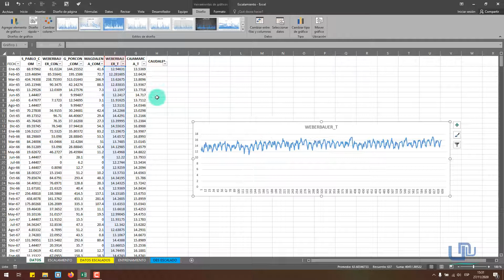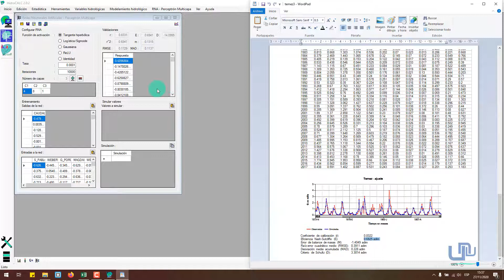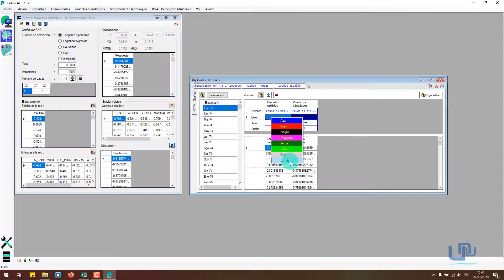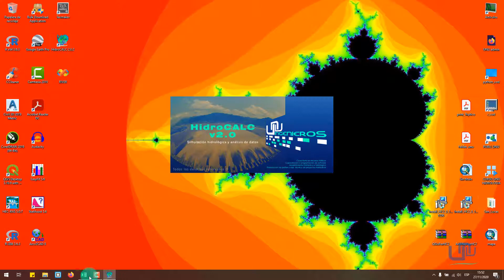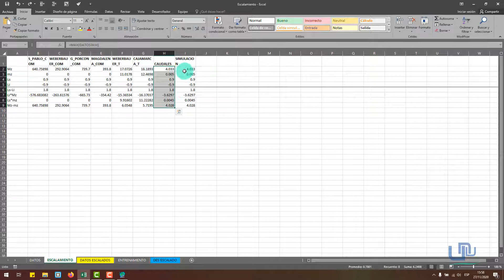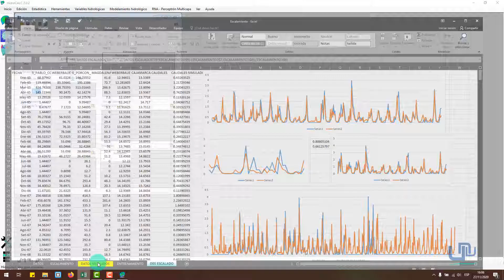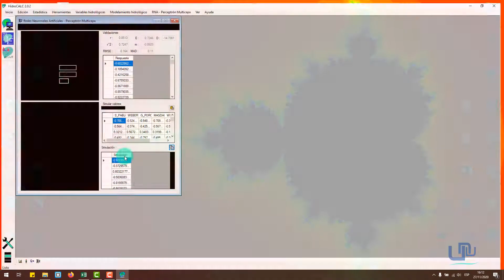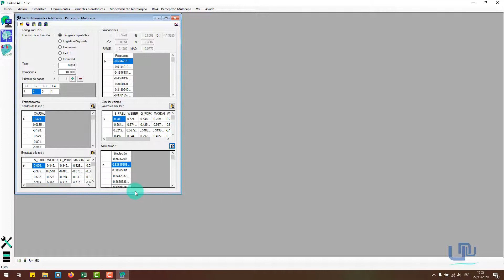Hidrología clase 38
Redes neuronales artificiales en HidroCalc 2 - PARTE 2